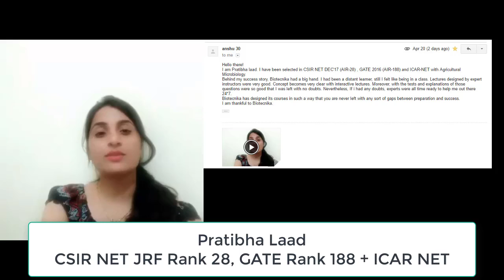Pratibha Laad qualifies CSIR NET Rank 28 & reviews BioTecNika's Coaching services